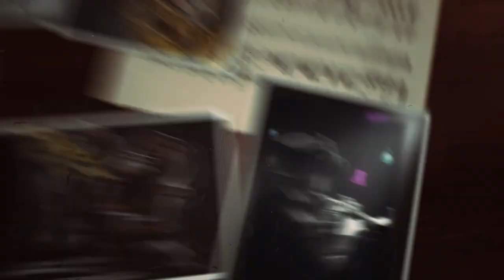Akusztik Legendák – Dinamit (Akusztik – M2 Petőfi TV)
A Dinamit együttes 1979-ben alakult a Skorpió, a P-mobil, és a Mini együttes tagjaiból. Az alapító tagok: Németh Gábor dob, Németh Alajos Basszusgitár, Szűcs Antal Gábor gitár, Papp Gyula billentyűs hangszerek, Vikidál Gyula ének. A szakma és a sajtó által publikált hírek szerint a DINAMIT együttes szupergroupnak számított, ami igazolta a sikeres lemezeladásokat is. A zenekar több év kihagyás után 2010-ben újra dolgozni kezdett. Új tagként Zselencz Lászó basszusgitáros, Hornok István billentyűs, és Soltz Attila énekes lépett be az együttesbe. Még abban az évben a DINAMIT egy új nagylemez kiadásával debütált, mely több mint 5,000 példányban kelt el, ami az akkori lemezeladási viszonylatban aranylemeznek számított. A zenekar a mai napig nagy sikerű teltházas koncerteket tart, ahol a régi és az új lemez dalai szólalnak meg. Dinamit az Akusztik Legendák sorozatban április 10-én, hétfőn 21:15-től az M2 Petőfi TV-ben.